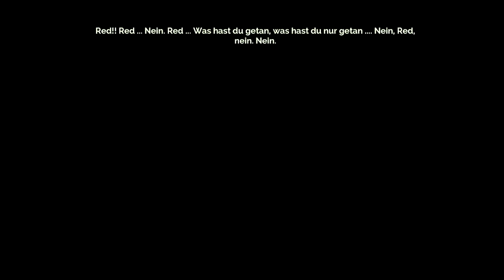Transistor # 28 - Red und Transitor | Let's Play Grande Finale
Willkommen zu Transistor.

Das eigene Kampfsystem, was 2 Kampfsysteme sind, ist schon recht interessant zu spielen und macht daher sehr viel Spaß.
Schaut es euch an oder probiert es selbst im Spiel. :)

Habt Spaß beim Zuschauen und lass mich wissen wie es euch gefällt bzw. was ich verbessern kann.